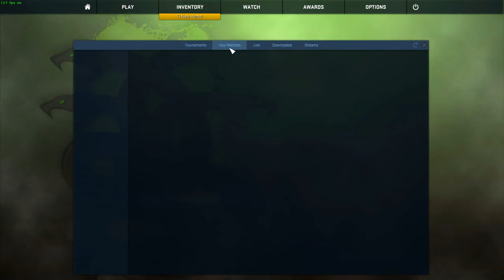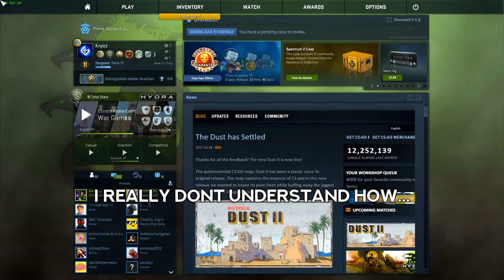Its my first time, be gentle